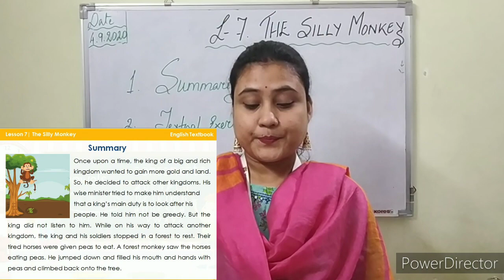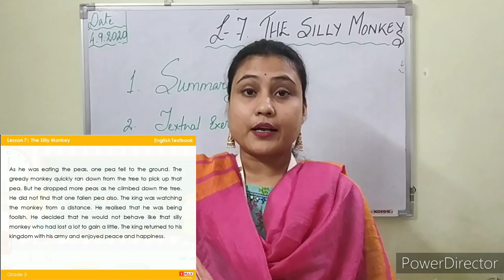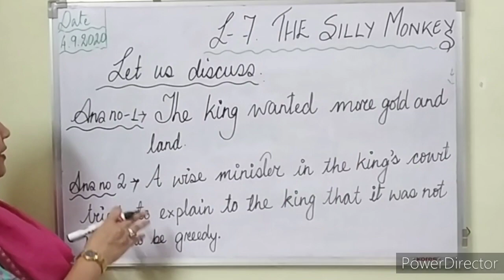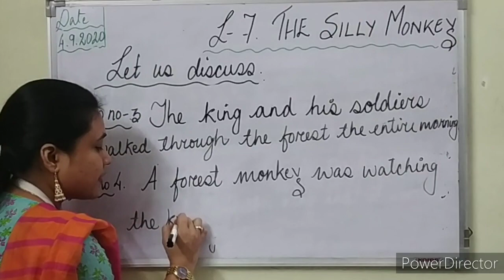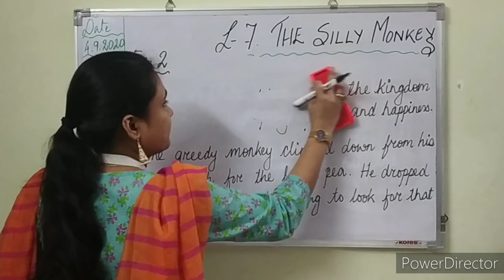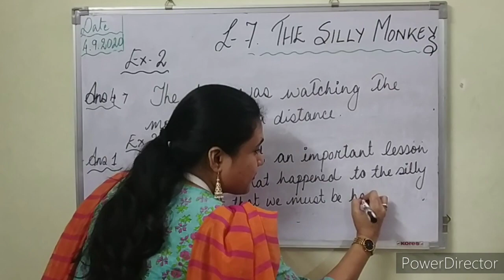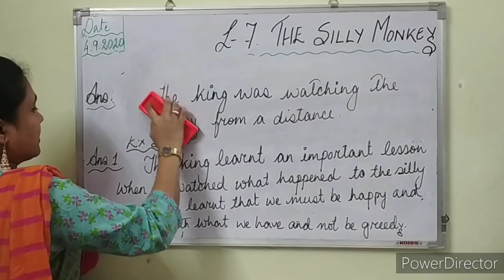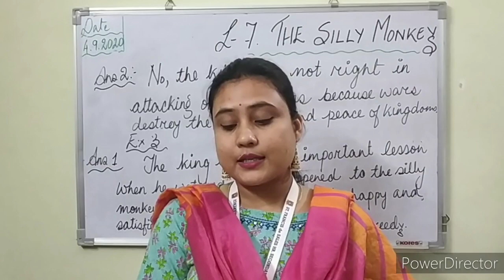THE SILLY MONKEY || LESSON 7 || CLASS III || September 04'2020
Summarization and textual exercises.